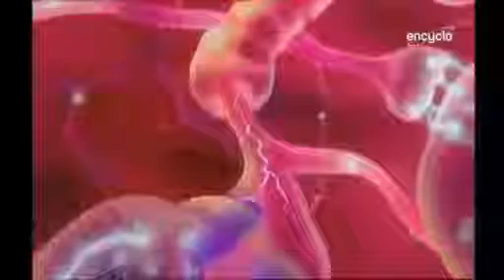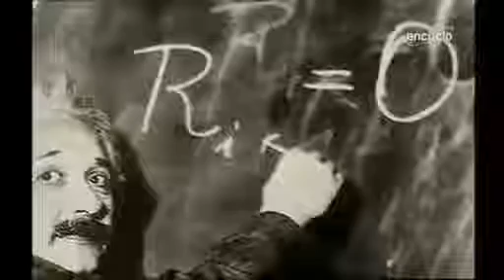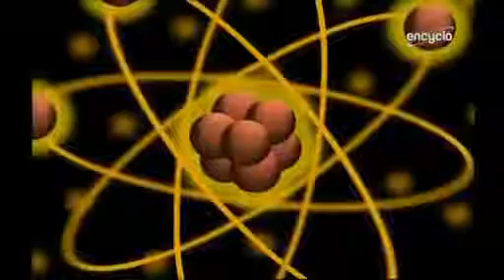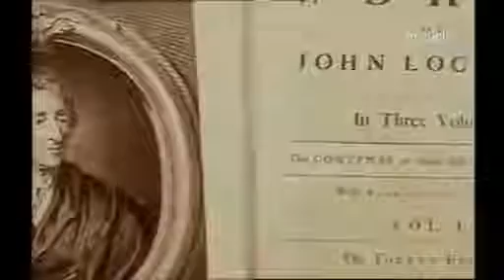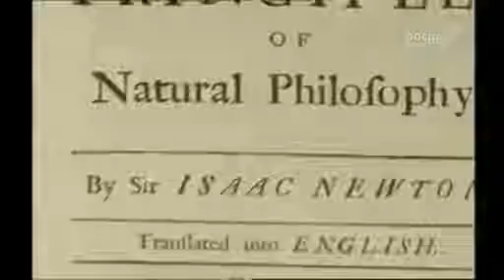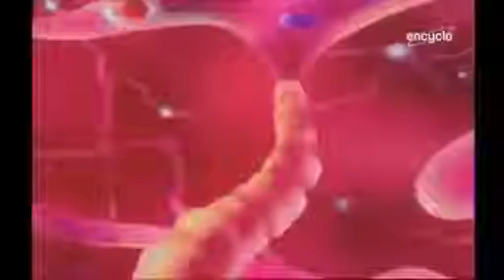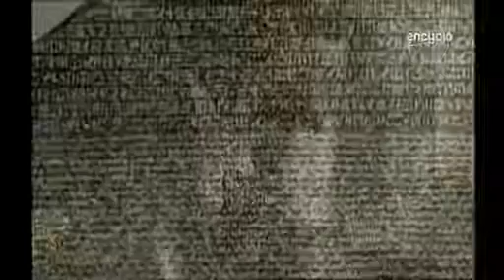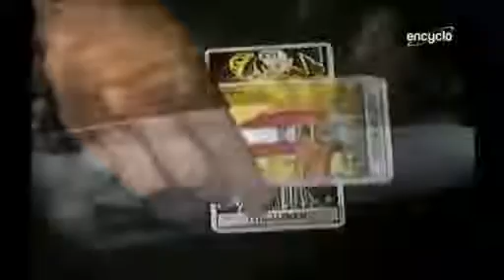La révélation des Pyramides - Le film en français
Pour la première fois dans l'histoire, le public a directement la primeur d'une découverte scientifique majeure touchant aux origines de notre civilisation : la résolution de l'énigme.

Pour la première fois dans l'Histoire de l'humanité, le public a directement la primeur d'une découverte scientifique majeure touchant aux origines de notre civilisation : la résolution.

La révélation des Pyramides épisode 1. Comment la pyramide de Gizeh, en Egypte, a-t-elle été construite, et pourquoi ? Selon les historiens, il s'agirait d'un simple tombeau. Ce documentaire.

PAR LE RÉALISATEUR DE LA RÉVÉLATION DES PYRAMIDES À VOIR EN HD AVEC SON LIVRE . POUR LE COMMANDER :

Après avoir examiné les invraisemblances de la théorie officielle au contact d